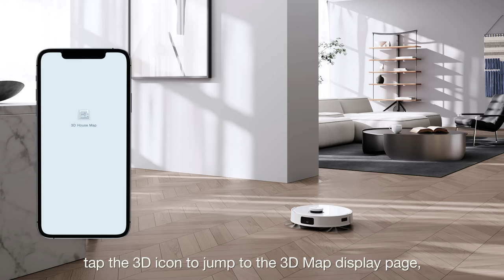04 DEEBOT T10 PLUS How to use 3D Map